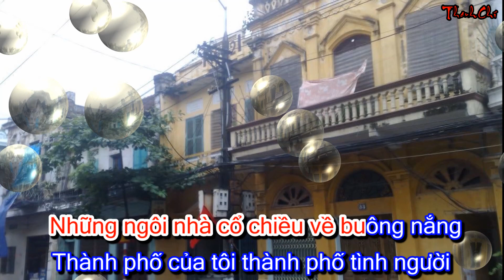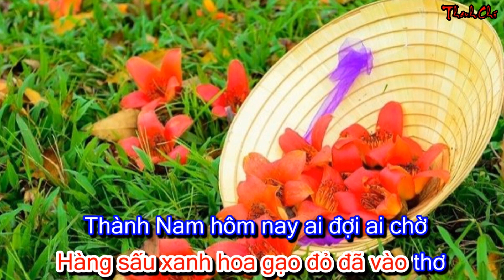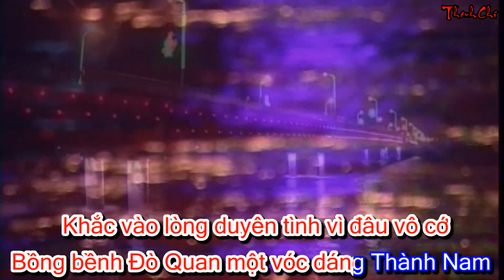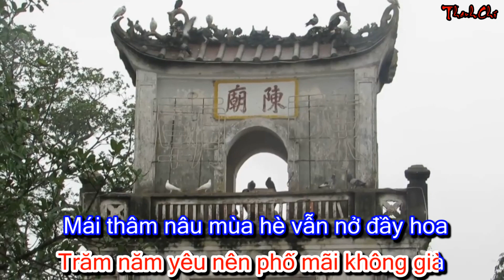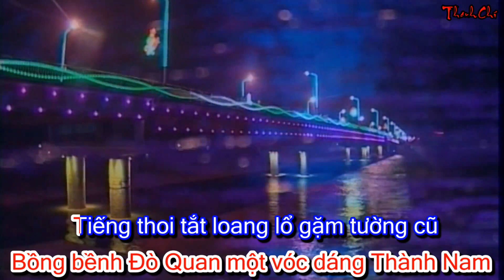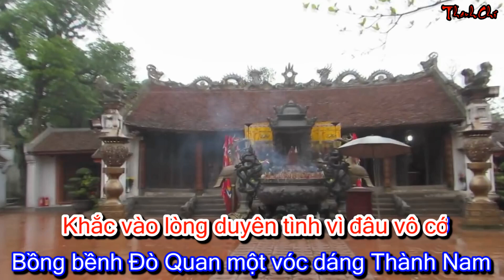MỘT CHIỀU THU THÀNH NAM ST: NGUYỄN THẾ MINH - NSƯT KIỀU DƯ